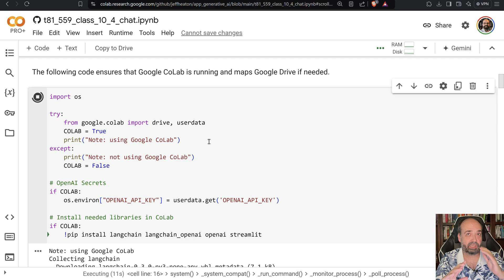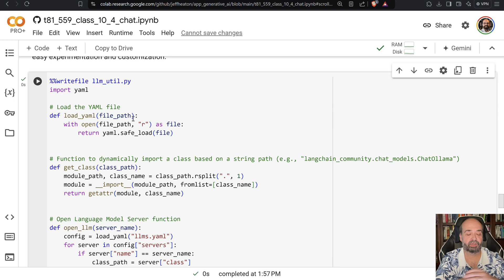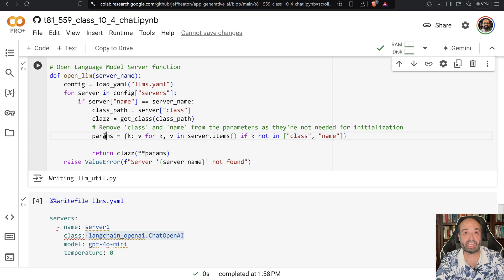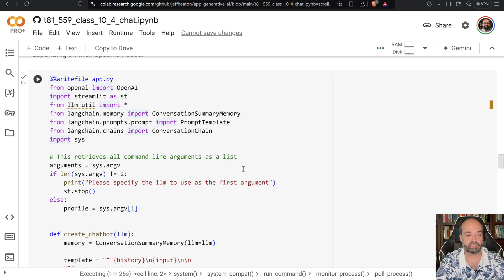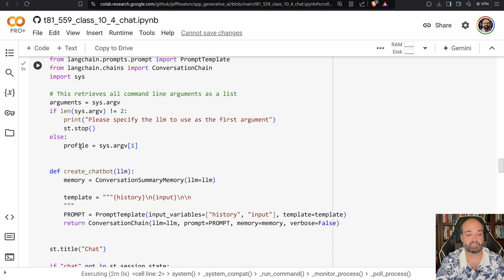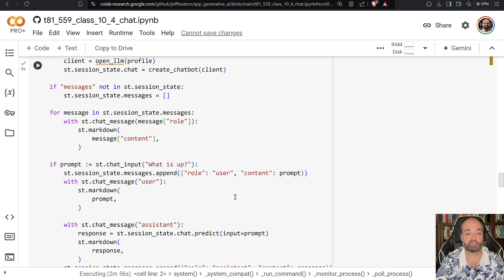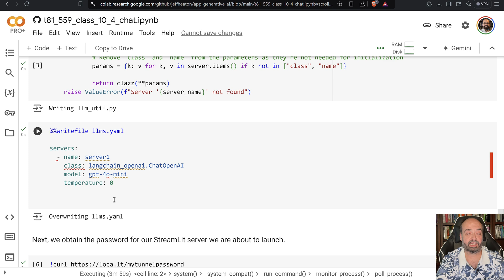Creating an LLM Chat Application (10.4)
This video focuses on building a chatbot using Streamlit for generative AI applications. It demonstrates how to integrate a language model into a Streamlit app to create an interactive chatbot interface. The video covers key elements such as handling user input, generating AI responses, and maintaining conversation context with Streamlit's session state, offering a practical guide for deploying conversational AI in a web application.

COURSE MATERIAL
📖 Textbook - Coming soon